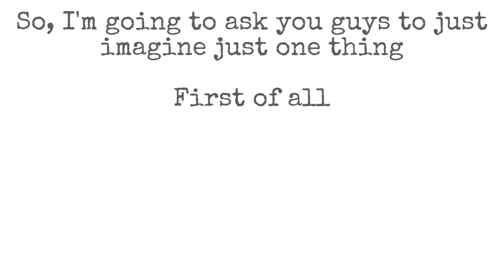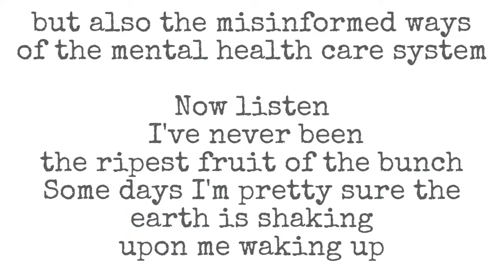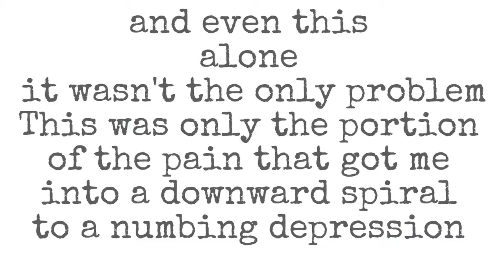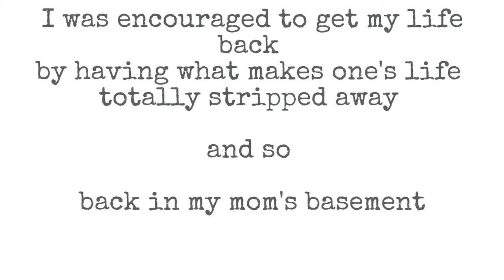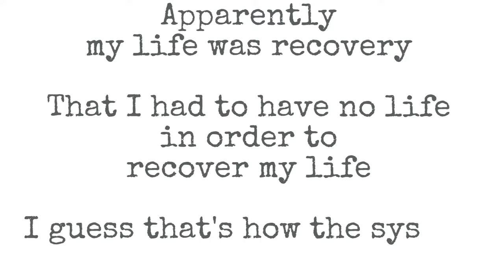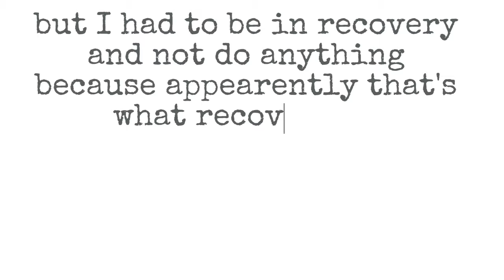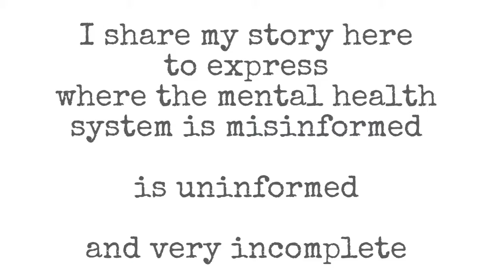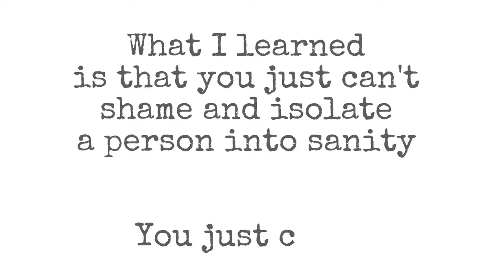Write On! Kat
The following story was told by Kat, a writer and mental health advocate for Mental Health Connecticut's Write On! program. This story is raw, personal, and may contain language not suitable for younger listeners.

Are you looking for information about mental health diagnoses, services or supports and don’t know where to turn? Contact MHC’s Information & Referral Line for the answers to your behavioral health questions. MHC’s toll-free number offers Connecticut residents information about support groups, mental health information, behavioral health services across the life span, crisis services, and other mental health resources that may be helpful as one travels along the path of recovery.